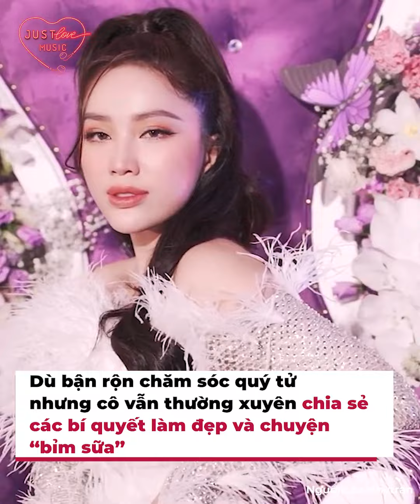Bảo Thy - Ngọc Trinh mạnh tay rút hầu bao gần 2 tỷ đồng để tân trang nhan sắc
Ngọc Trinh hay Bảo Thy đều là những sao nữ Vbiz nổi tiếng nhờ nhan sắc xinh đẹp theo năm tháng. Khán giả hầu như chỉ thấy họ ngày càng đẹp lên, thậm chí sau khi sinh con, vóc dáng và nhan sắc của họ dường như không thay đổi. Là hai sao nữ nổi tiếng không chỉ vì tài năng mà còn nhờ vào nhan sắc xinh đẹp bất chấp thời gian.